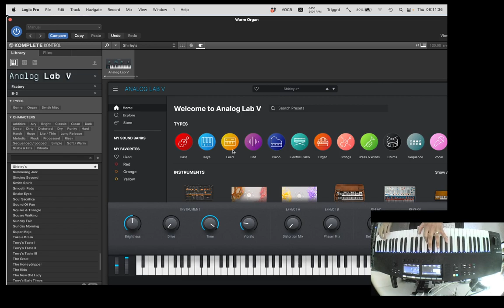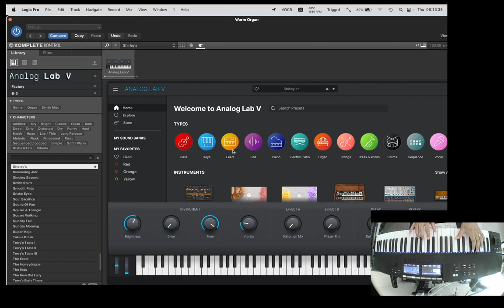Record and Play - Arturia Analog Lab V B3 (Warm Organ)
Here, I'm simply enjoying the B3 emulation in Arturia Analog Lab V, with a modified preset of mine. I use this a lot in Jamulus sessions and thought I'd share a bit with you.
I'm certainly no real Hammond player but I absolutely love the sound, so want to get better at it.

Support me in other ways by using these sign-up codes for various services. This can help a lot. Some give you credit, some give you extra space and so on.

SocialMedia